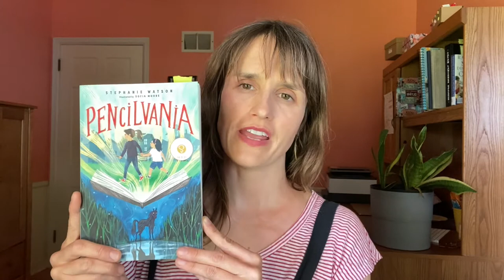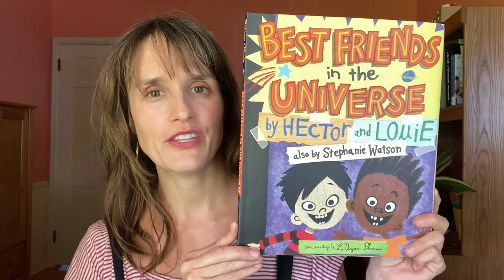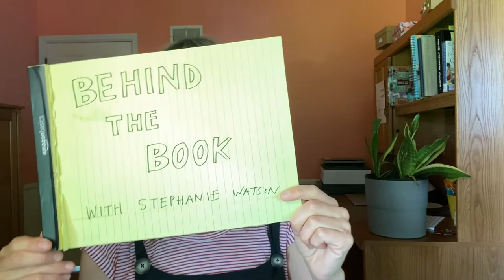Episode 7: Behind the Book with Stephanie Watson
In addition to writing books for kids, I also love to teach writing and talk about creativity. Hire me to give a presentation or teach a writing workshop at your school, library or special event